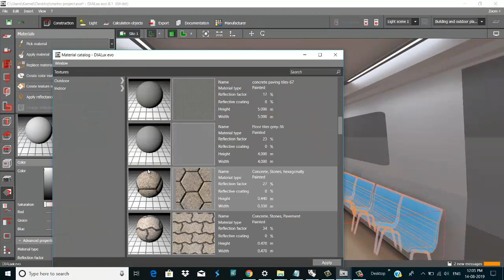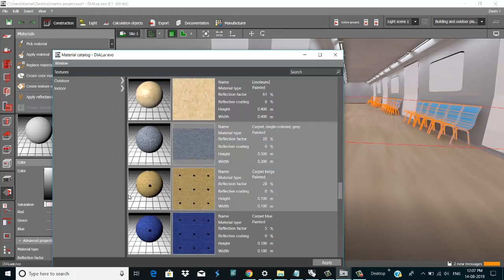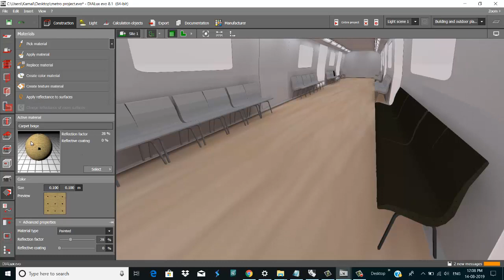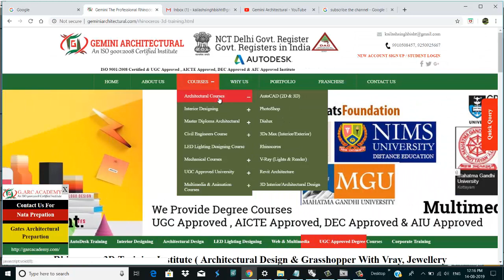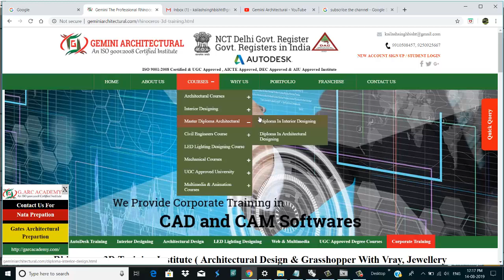Dialux Evo 8.1 Metro Lighting Tutorial (Gemini Architectural)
Dialux is a Internationally acclaimed software application, Dialux Lighting Software is widely popular among those creative people who love to work with light. This design tool is being used for lighting calculation and visualization with a detail design output. Its realistic planning and documentation along with the latest procedure to calculate luminance, Dialux Lighting Software has made itself popular among professionals. Students not only will learn about the calculation part, but also can plan the entire indoor & outdoor lighting plan along with his CAD application. Dialux does not depend on the light manufactures and it contains all luminaires from leading organizations of the world who deals with light manufacture. Day by day, its popularity is growing up and along with that, experts in this particular field are heavily depending upon Dialux in order to produce realistic visualizations using furniture & textures, to calculate the light solution required in a given environment, etc. Available in 26 different languages so far, Dialux evo is also compatible with your regular CAD applications as import and export in .dwg & .dxf format have made easy to do that in a perfectly manner. As Dialux evo is having a great research & development team, so everyday new developments are coming up and its user friendliness has always helped it to work with your operating system

dialux 4.13 tutorial for beginners
dialux evo 8.1 tutorial
dialux
dialux evo lighting calculation
dialux 4.12 tutorial for beginners
dialux outdoor lighting tutorial
dialux tutorial in hindi
dialux evo tutorials for beginners part 1
dialux evo 8.1 lighting calculation
dialux evo 8
dialux 4.13 tutorial pdf
dialux evo 8 download
dialux wikipedia
dialux evo 7.1 download
dialux descargar
dialux plugin